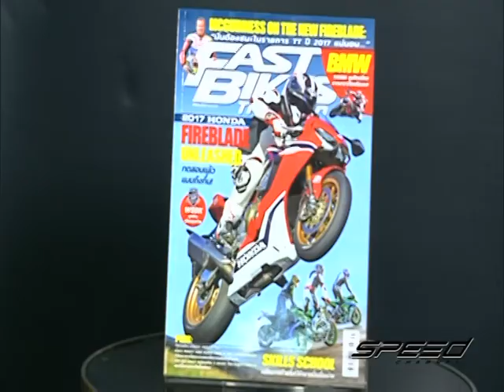Speed Rider OA 12 05 2017 B3